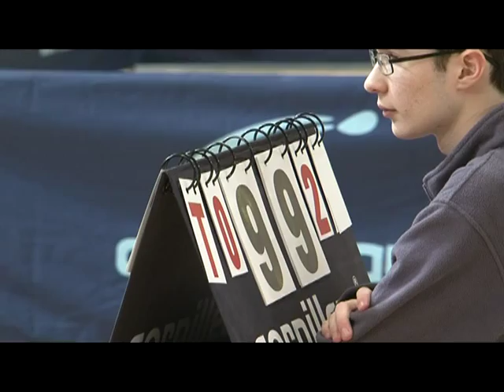L'Entente Pongiste Isséenne 1ère au BERNARD JEU DEPARTEMENTAL 2013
BERNARD JEU DEPARTEMENTAL 2013 - Hauts de Seine - 26 et 27 janvier 2013 - Palais des Sports Robert Charpentier - Double victoire de l'Entente Pongiste Isséenne dans le challenge Eric Achehoug (sur 30 joueurs) et dans le Bernard Jeu (sur 1 joueur par catégorie)
Réalisation Alexis ZIKRIA